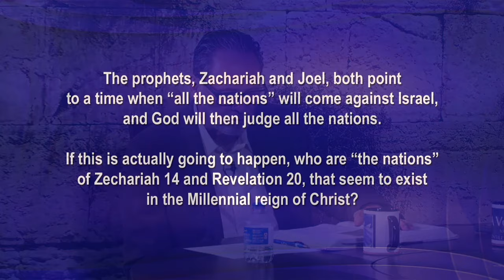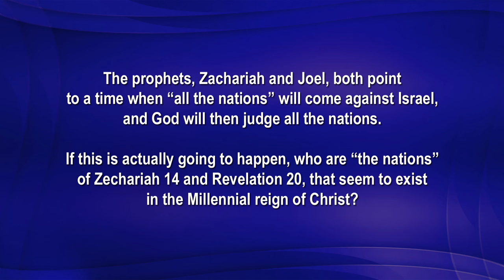When Will All the Nations Come Against Israel?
The Prophets, Zechariah and Joel, both point to a time when "all the nations" will come against Israel, and God will then judge all the nations.
If this is actually going to happen, who are "the nations" of Zechariah 14 and Revelation 20, that seem to exist in the Millennial reign of Christ?

A VOICE TO THE GENTILE CHURCH – A Ministry of Fellowship Church
Pastor Roger Diaz, Jim Wingerter, Dolores Lowe
Music: Yosef Karduner · ‘Shir La’Ma’Alot’ · A Song to Ascend (Psalm 121)